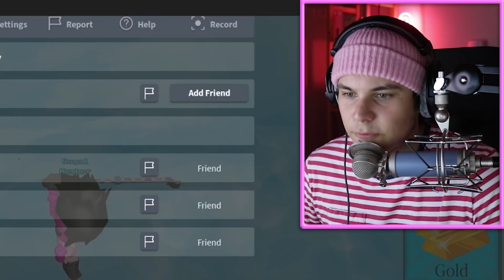Build a Boat WE REMOVED ALL WATER! ( Insane Glitch!!! )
Hey guys! today we turn water into grass using an awsome glitch!!! :D